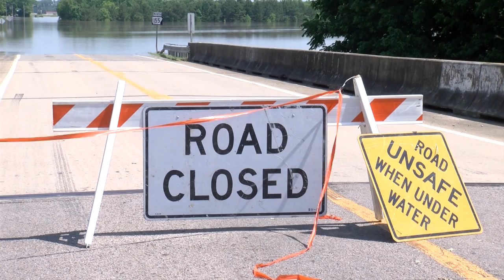Arkansas panel issues recommendations on state's levees